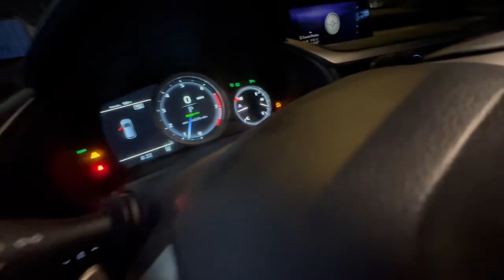LEXUS RX350 F SPORT FULL☎️𝟎𝟖𝟗𝟔𝟖𝟏𝟐𝟏𝟑 ☎️𝟎𝟗𝟖𝟔𝟖𝟏𝟐𝟏𝟑#khcars